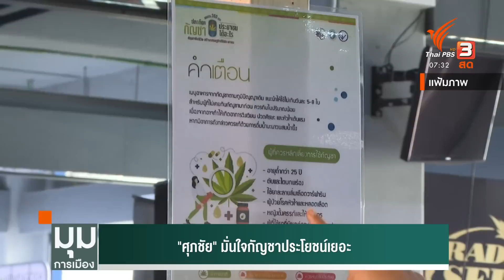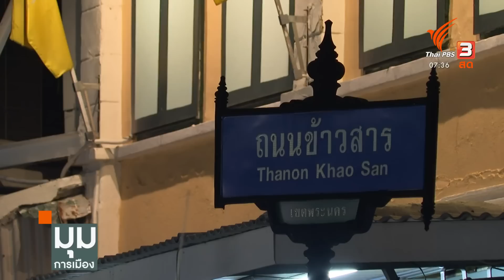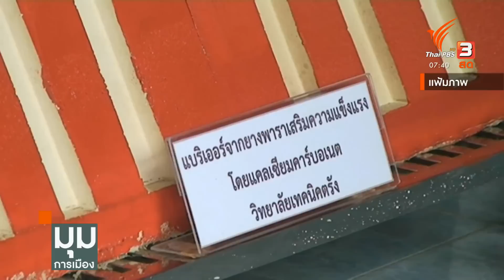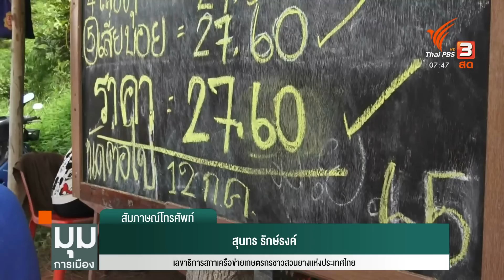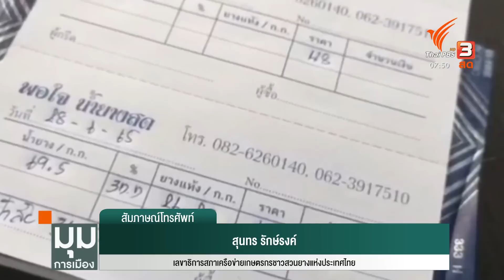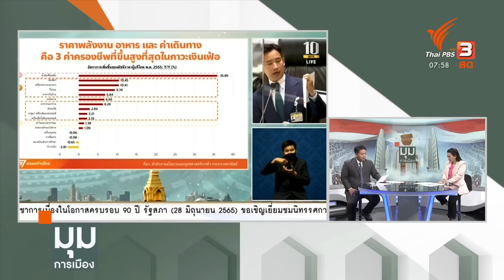มุมการเมือง | 1 ก.ค. 65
รายการมุมการเมือง ประจำวันศุกร์ที่ 1 มิ.ย. 65
• นายกฯ เมินตอบโต้ "ธรรมนัส"
• วิเคราะห์ "ธรรมนัส-กลุ่ม 16" ตั้งวงขู่ให้เสียว
• ไทม์ไลน์การเมือง เขย่ารัฐบาล
• "ศุภชัย" แจงปมกัญชากับการท่องเที่ยว
• เกษตรกรชาวสวนยาง เรียกร้องรัฐแก้ปัญหายางจริงจัง
• "ก้าวไกล" โหนรถเมล์ สำรวจผลกระทบประชาชน